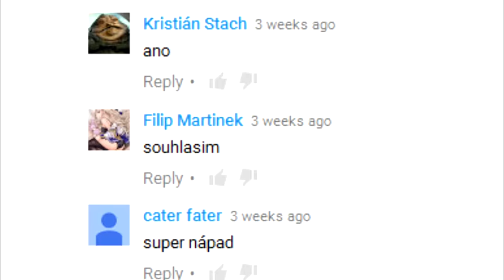Největší filmové chyby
Ani astronomické částky investované do výroby filmu nemohou zajistit bezchybnou produkci. Filmové chyby jsou, byly a budou i přes rozvoj filmové technologie, protože filmy stále natáčí pouze lidé a chybovat je lidské. V této epizodě pořadu Highfive se podíváme jedny z nejznámějších a nejzajímavějších omylů populárních filmů.

AD Gladiátor: Ve videu uvádíme chybně období, ve kterém se odehrává příběh filmu Gladiátor. Příběh je posazen do roku 180 n.l.